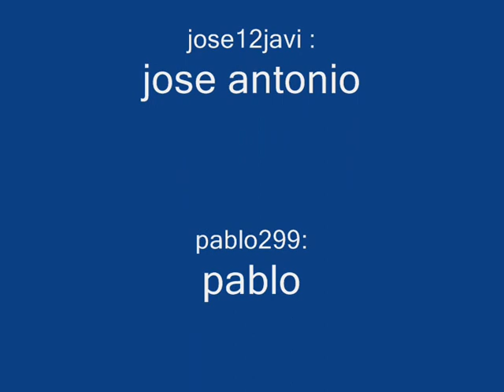Mi cuidad por fin esta terminada VIVA BROADCHURCH| Minecraft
hola de nuevo youtuber aqui os traigo un nuevo video de una cuidad que hacemos entre amigos , que disfruten del video.
cuanto mas sub mas videos